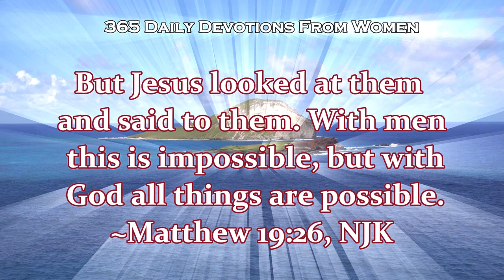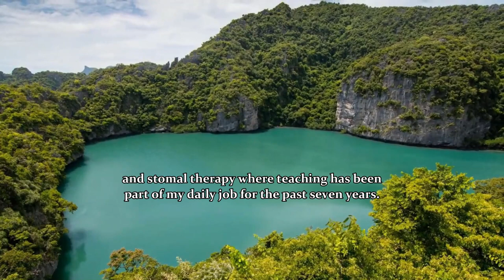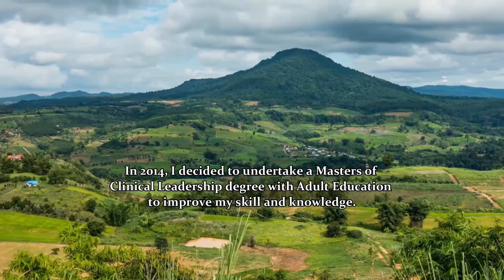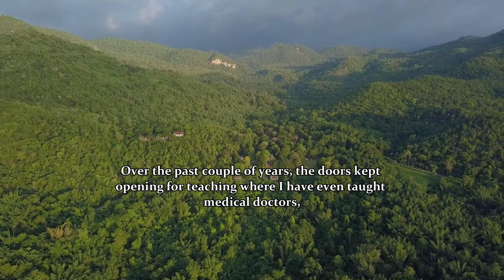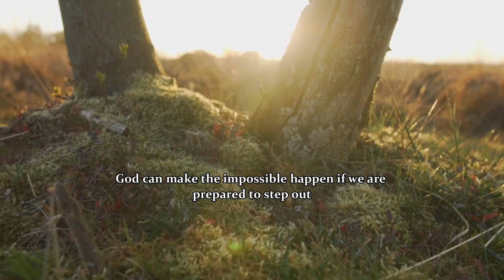Jan. 21 - 365 Daily Devotions From Women | Motivation Link | Motivational Speech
Jan. 21 - Stepping Out Of Faith
365 Daily Devotions From Women |

God can make the impossible happen if we are prepared to step out in faith. He will sustain you and never let you fall.